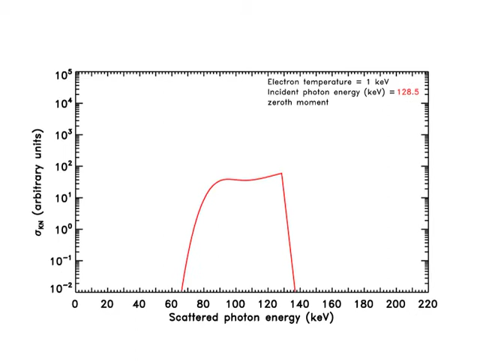General Relativistic Compton Scattering Kernel (zeroth order)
Movie of the general relativistic Compton scattering kernel as a function of initial photon energy. As the energy of incident radiation becomes much greater than the relativistic electron, the range of possible scattered energies increases.